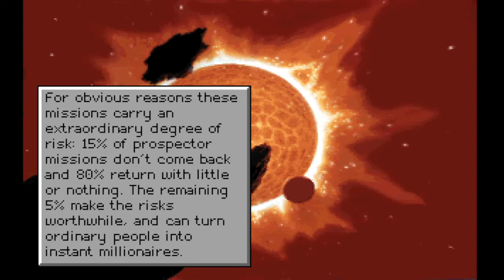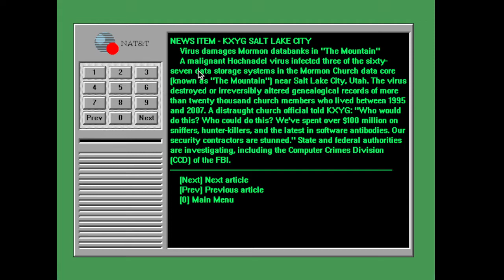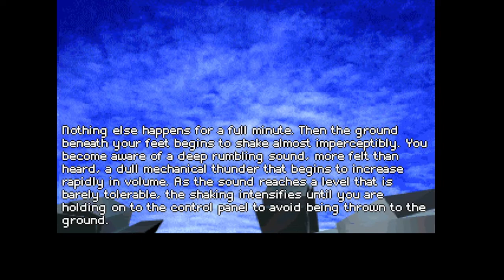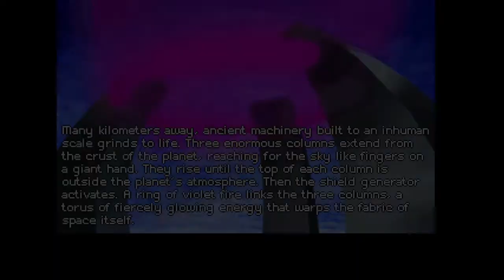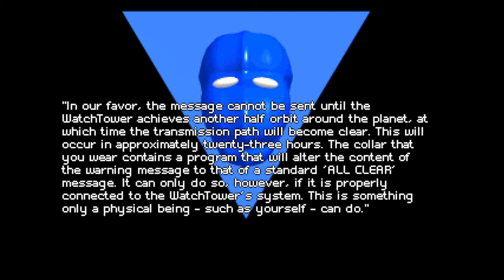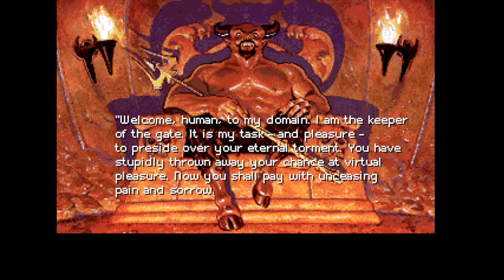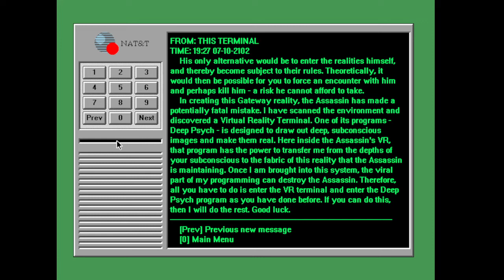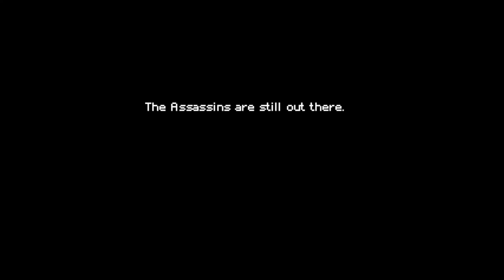Frederik Pohl's Gateway Playthrough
Heya, folks!  This is a playthrough of Frederick Pohl's Gateway from 1992!  This is a combo point-and-click/text-based adventure game for DOS!  Hope you all enjoy!